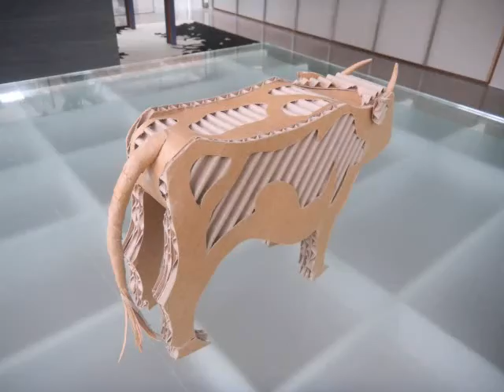تحف فنية من خامة الكرتون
فنان صيني يقوم بعمل نماذج للحيوانات غاية في الروعة باستخدام الكرتون اللى احنا بنرميه ..